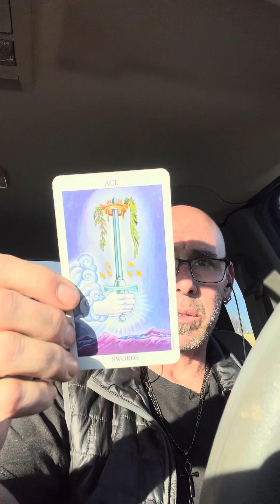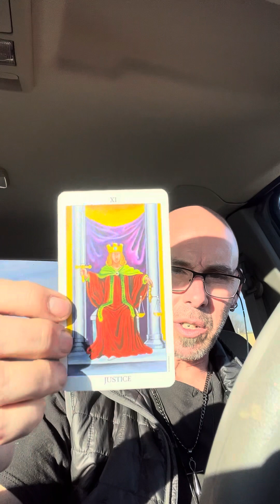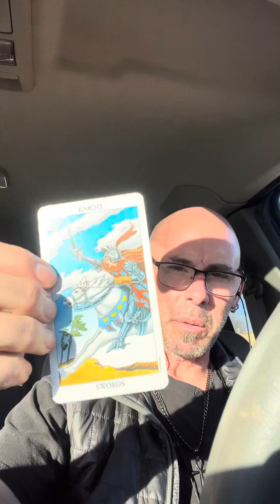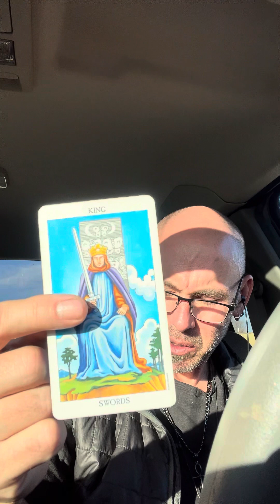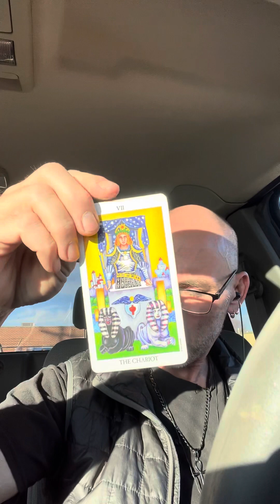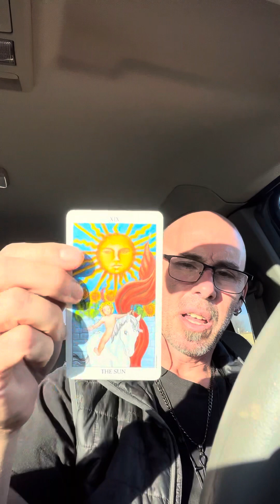Daily Tarot Reading for Libra ♎️